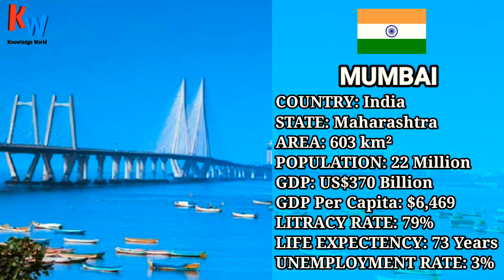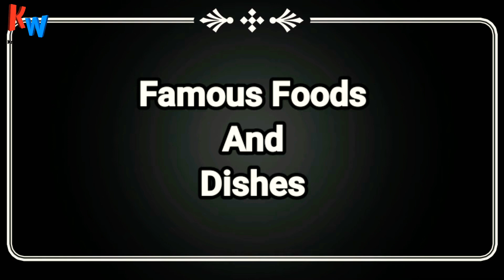Mumbai vs Karachi Comperision 2021 | Knowledge World.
Mumbai vs Karachi Comperision 2021 | Mumbai vs Karachi 2021 | Knowledge World.

karachi vs mumbai 2021
mumbai vs karachi 2021 reaction
mumbai vs karachi city comparison 2021
mumbai city vs karachi city reaction
mumbai vs karachi drone view
mumbai vs karachi drone view reaction
mumbai vs karachi airport
karachi vs mumbai area
karachi vs mumbai population
karachi vs mumbai pakistani reaction